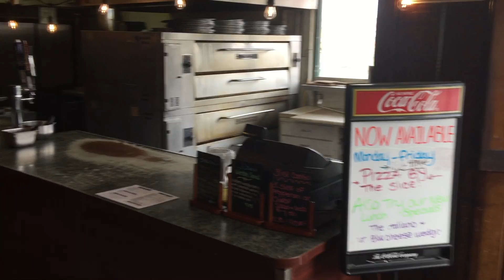Luigi's Pizza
Selling Restaurants.com is a full service restaurant brokerage firm primarily focused on the individual restaurant owners with revenues from $100,000 to $5,000,000 and prices of $50,000 to $2,000,000.

Our mission is to make the buying and selling process as smooth and easy as possible and to get our clients the best deal possible for their business. We accomplish this through education, intelligent valuation and pricing and aggressive marketing.

The #1 Professional Restaurant Brokerage Firm in America for over 10 years! We've Sold Thousands of Restaurants! Let Us Help You Sell Your Restaurant or Help You Find One!